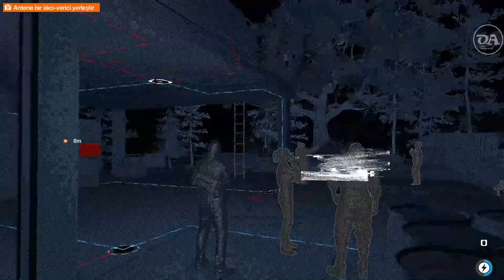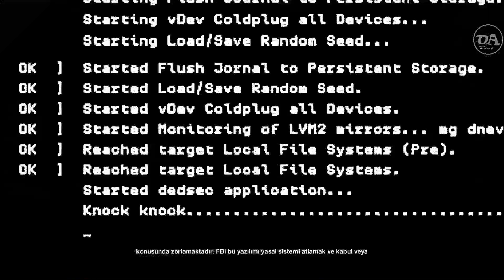Watch Dogs 2 Görev 21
Bu video Watch Dogs 2 oyununun 21. görevi hakkında hikaye anlatımı ve görevlerin nasıl yapılacağına ilişkin bilgiler içerir.